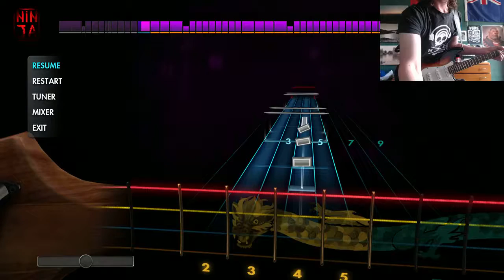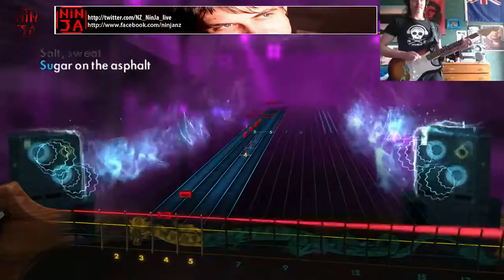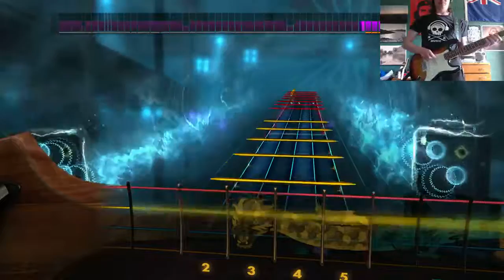NinJa plays Jimmy eat world